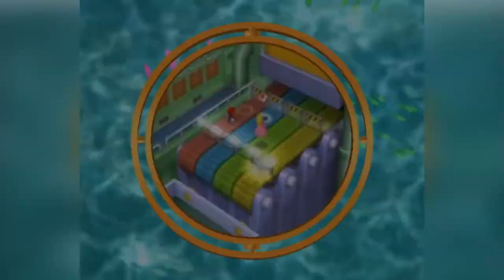Pyramid Park with the Fam! [Mario Party 7]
What shenanigans will the crew encounter in this party?